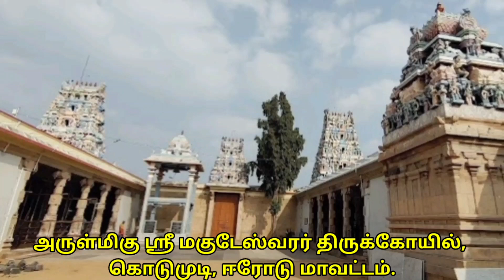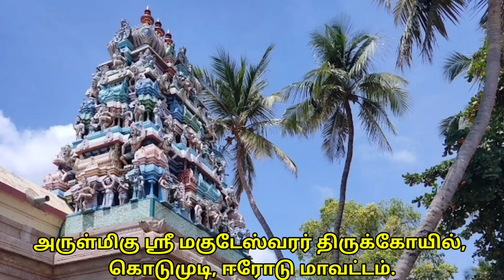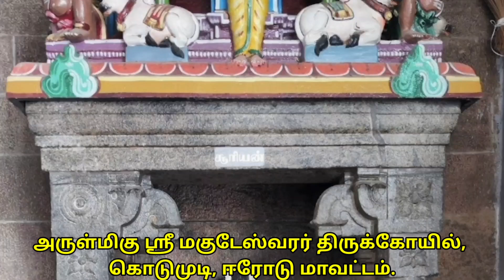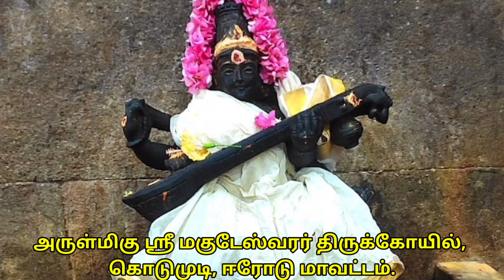அருள்மிகு ஶ்ரீ மகுடேஸ்வரர் திருக்கோயில், கொடுமுடி, ஈரோடு மாவட்டம்.